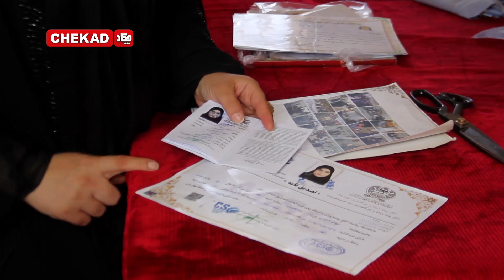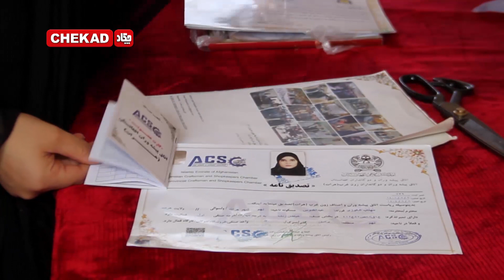نگرانی خانم‌های خیاط از نبود مشتری و مشکلات اقتصادی